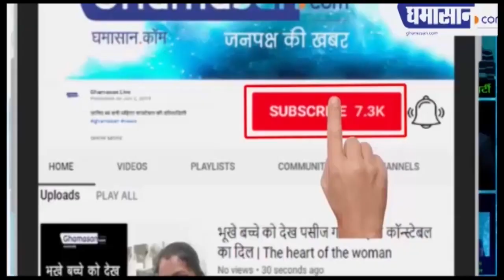Indian Idol : Sunny Hindustani vs Salman Ali | फिर साथ दिखे सनी-सलमान, हो गई सुरों की बारिश।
Sunny Hindustani vs Salman Ali |फिर साथ दिखे सनी-सलमान, हो गई सुरों की बारिश।Sunny Hindustani Salman

जब सनी सलमान की जुगलबंदी ने स्टेज पर लगाई आग
सनी-सलमान ने दी थी डुएट परफॉर्मेंस
दोनों की परफॉर्मेंस ने स्टेज पर लगाई आग